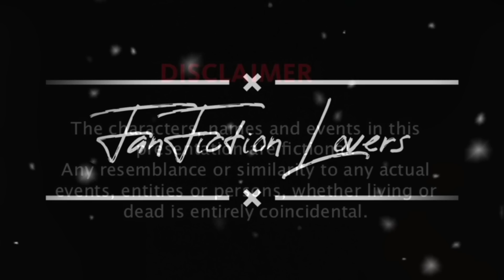🥀🥀 Fallen Rose 🥀🥀 || A Yizhan Fanfiction || Hindi Explanation Part - 15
Hello Everyone! 🙋‍♀️🙋‍♀️

Aap sab aaj iss complementary video se enjoy Karo🥰🥰🥰🥰🥰... aur apne comments mere saath share karna. 🤗🤗🤗🤗🤗🤗🤗🤗🤗

NOTE: All the pics, pic arts and background music used in this video are taken from Google search.